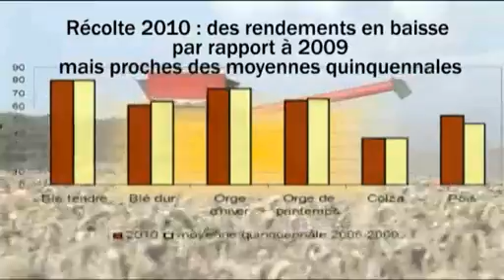Bilan des récoltes céréalières en 2010.mp4